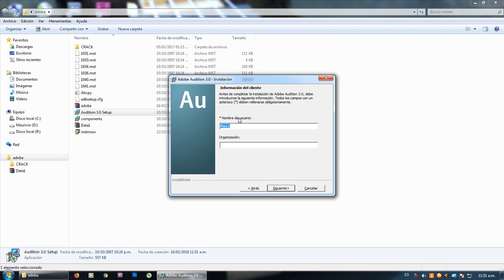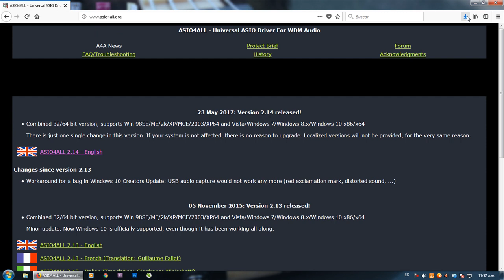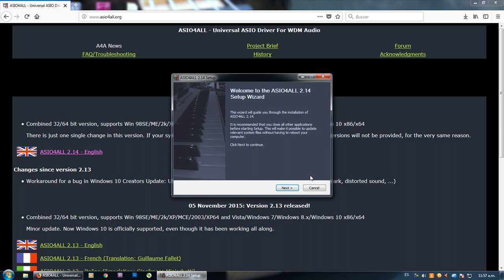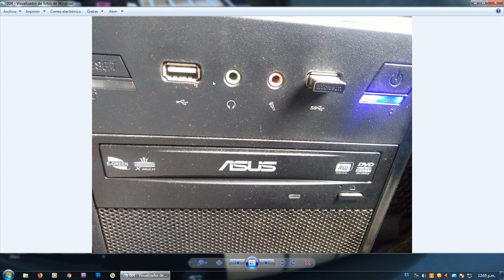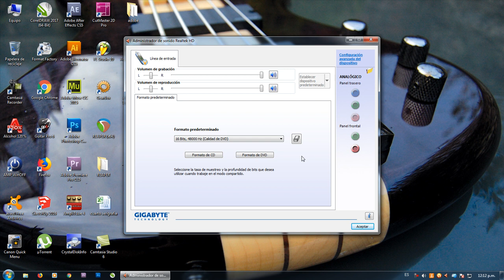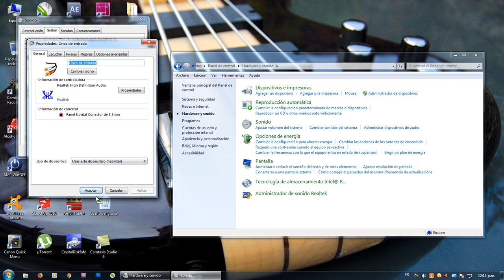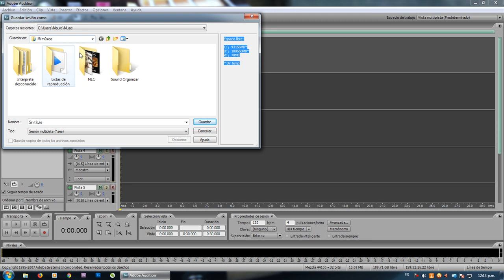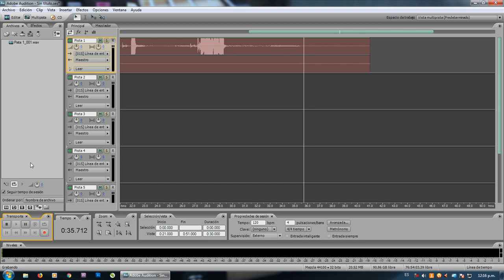Como Conectar el bajo al Pc 1 de 2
DESCARGAR ADOBE
Los invito a seguirme en mi canal de facebook.